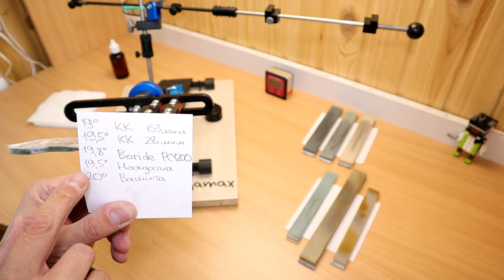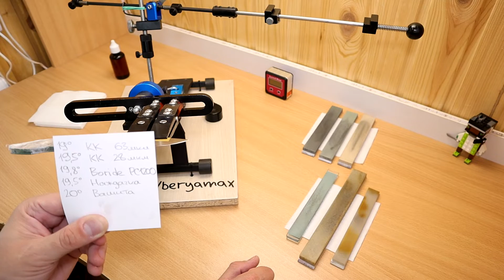Fallkniven P. Заточка и профилактика.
Складной нож Fallkniven P. Заточка и профилактика. Сталь VG10. Модель действительно интересная, сделана аккуратно, строго, лаконично и со вкусом. Единственный момент, который у меня вызывает недоумение- это цена.

Если у кого-то есть желание поддержать меня и мой канал, то вот номер карты: 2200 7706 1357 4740